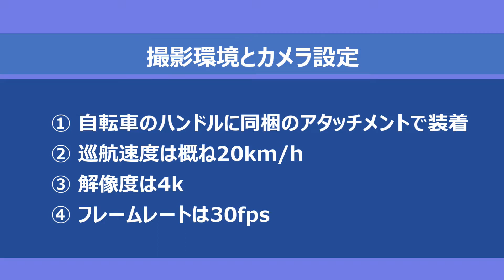思った以上にEISの効きが良かったMUSON Ultra1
GoProを買う余裕は無いので、AKASO V50X、Crosstour CT9500と散々迷った挙句、 MUSON Ultra1をAmazonでポチりました。
主な決め手は、(1)手頃な価格（SDカードを含めて12,000円位）、(2)4kで60fps、(3)6軸EIS、(4)本体防水 です。
早速自転車に取り付けて、6軸EIS（電子式手ぶれ補正）の効きを確認してきましたのでご紹介します。
『手ぶれ補正、結構効くじゃん。』が正直な感想です。是非実写をご覧ください。
尚、本レビューにあたって、メーカや販売店から機器提供等の便宜は一切受けていません。（個人が自分のお金で機器を購入し、自分で撮影／編集／レビューしています。）

　　　0:00 オープニング
　　　0:10 カメラ選定ポイントと、撮影環境／設定
　　　0:39 EIS-Off の映像
　　　1:11 EIS-On の映像
　　　1:43 手ぶれ補正の比較 (左右配置)
　　　2:15 手ぶれ補正の比較 (上下配置)

甘茶の音楽工房：チョコレート大作戦

どなたにも安心して見ていただける、穏やかで短めな動画をアップしています。